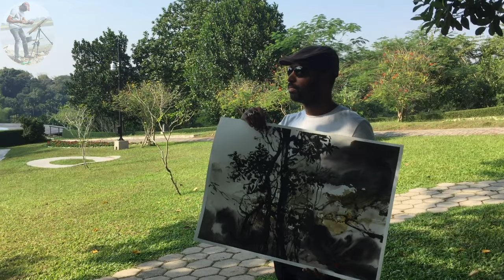Landscape in Monotonous color | Plein Air Painting | Galleri Kaya's The Palace Art Trip Part 3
Landscape in Monotonous color. Plein Air Painting.  The Palace Art Trip 3. Shahanoor Mamun

This is a wonderful place!

Nature is always a great inspiration for any artist, especially for Plein Air artists!
The palace Art trip was organized by the Galleri Kaya. This was a great trip for the artists who attended the program!
Love For Galleri Kaya !

素描
墨水素描
croquis à l'encre
акварельная живопись
Acuarela
수채화 그림
bosquejo de tinta
mürekkep çizimi
سیاہی خاکہ
स्याही स्केच